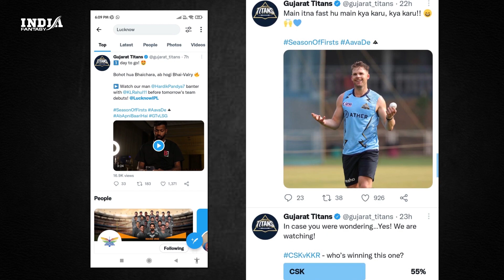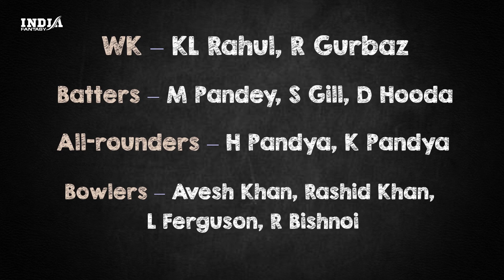Gujarat Titans vs Lucknow Super Giants | Match Preview | IPL 2022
The Indian T20 season is here and it is on the roll and for the first time two new teams will play their first ever IPL match. The Gujarat Titans and the Lucknow Super Giants will lock their horns and it is going to be a mouth-watering game for the fans. Hardik Pandya and KL Rahul, both have new responsibilities on their hands to take their sides above the line.
India Fantasy is bringing you the Match Previews which includes social media trends and fans reaction, Fantasy team of the match. What are your reactions on the match and which players would you pick for your fantasy team?